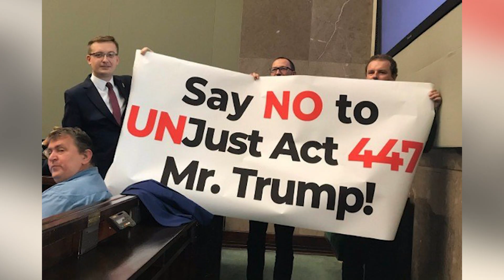Ciotka Ursula, wuj Guy i kamienie milowe | Zdaniem Kowalskiego